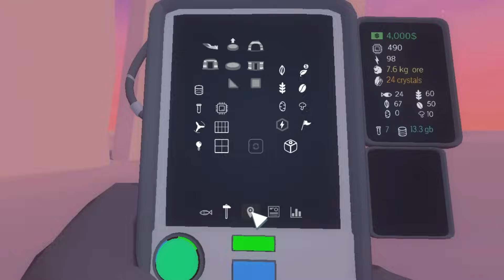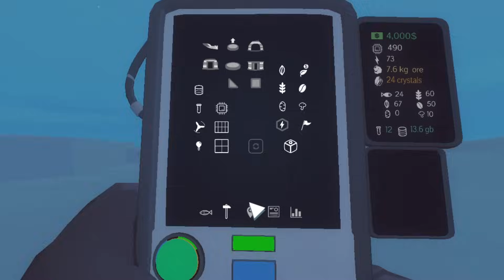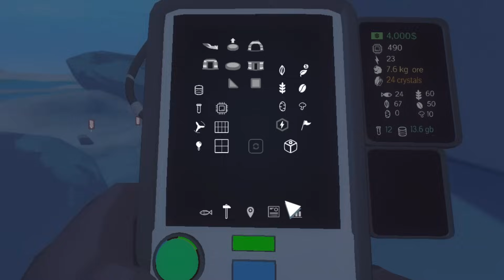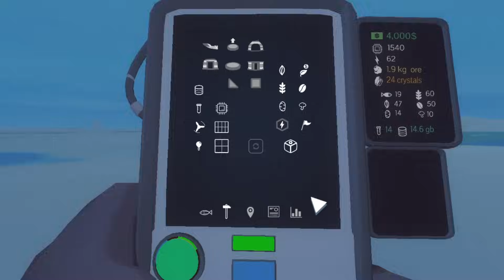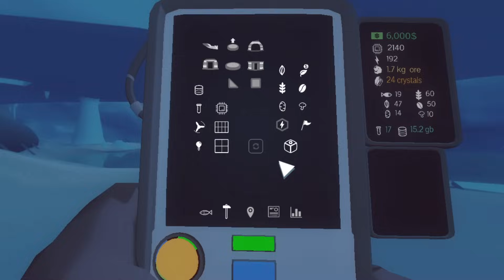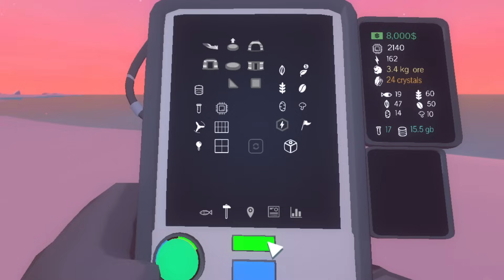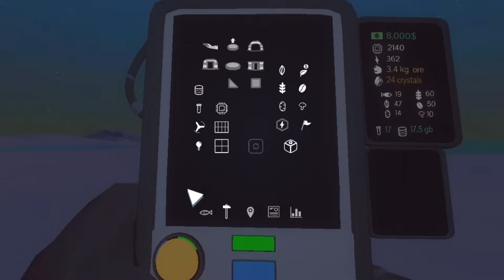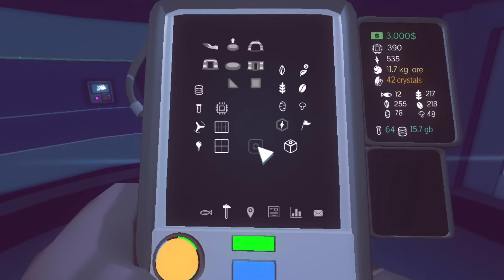La Conspiración Que Cambió la Historia - Milenio 3 en el Ártico